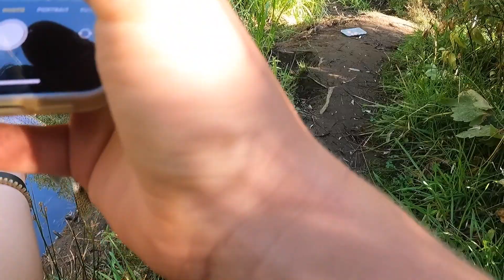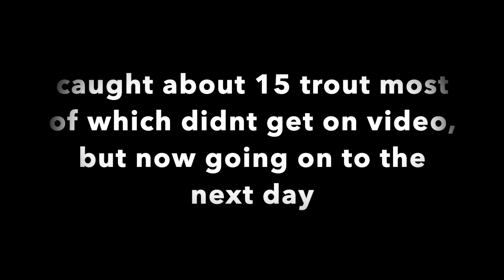Best trout fishing day ever @white pines Lake Tahoe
This video shows me having the best trout fishing day ever.non stop action back to back catches.